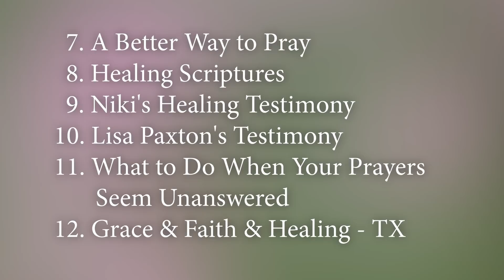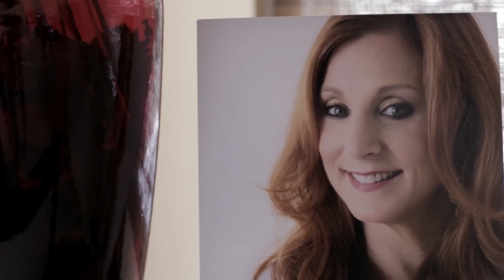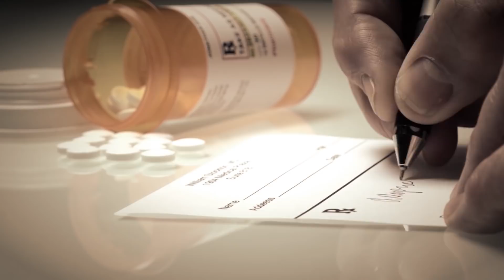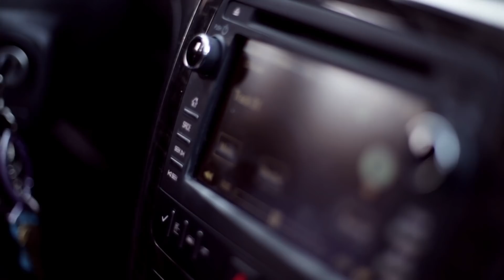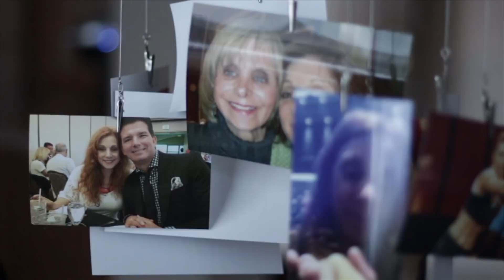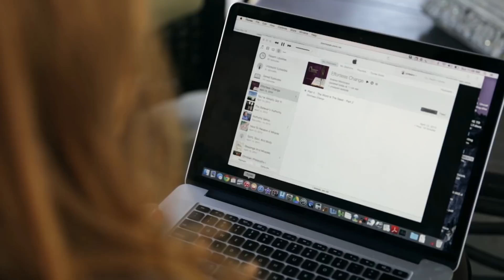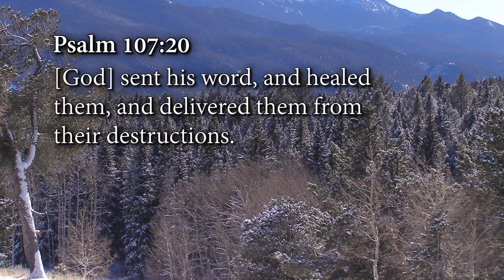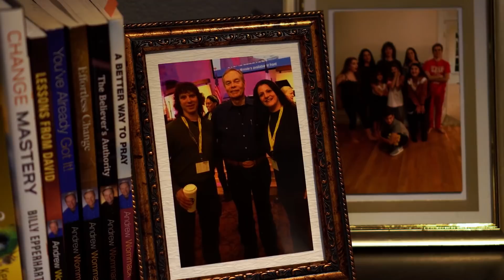God Wants You Well: Week 1, Day 2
to order this teaching.

Have you or someone you love ever experienced sickness or pain and believed that God has caused it, or perhaps that He is inflicting or allowing it in order to teach a lesson? This is a common misconception of God that the Bible reveals is simply not true.

Many people find it difficult to believe that God truly does want them well. When they suffer personally or perhaps watch a loved one endure sickness and pain, they become discouraged and believe their prayers are not being answered. They then conclude that God must be allowing this to happen, or worse, that He has caused it. Both are wrong, and both bring into question the goodness of God.

In his God Wants You Well teaching, Andrew shares the truth of what God’s unconditional love and grace have already provided, including healing. He answers many common questions, including those about Paul’s thorn in the flesh, the sovereignty of God, and more. If you or someone you know is in need of healing, this teaching is for you.

Learn how to walk confidently in the health and healing that God has already provided for you, and see your way of thinking about pain and sickness radically transformed. This life-changing teaching is available in several formats, including book, booklet, study guide, and as a CD and DVD series. We’ve got enough teaching on this topic that if you were to understand it, it would be impossible for you to stay sick!

God Wants You Well products:
- God Wants You Well booklet—FREE
- God Wants You Well book—$15
- God Wants You Well study guide—$35
- God Wants You Well CD series—$50
- God Wants You Well as-seen-on-TV DVD series—$50

Additional products being offered:
- Healing USB—$85
- Charis Healing University—$499
- Healing Journeys Volumes 1–8—$15 each